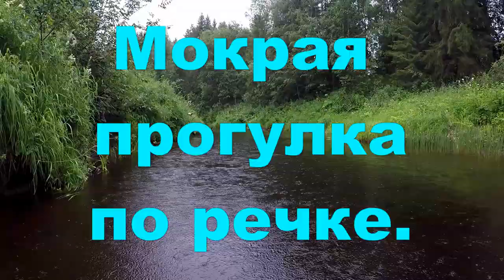Рыбалка на спиннинг.Ловим рыбу под дождиком.Кругом вода, но рыбы нет!Июль 2020.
Успели поесть до дождя, спускаемся по Неленьге со спиннингами до Печек. Пробуем всякие приманки: блёсны, попперы, воблеры, незацепляйки. Выходов рыбы,практически нет! Разобрали завал.Немного посмеялись. Полюбовались мокрым лесом.